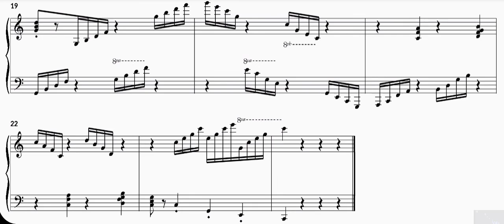Yuma Kim no.17